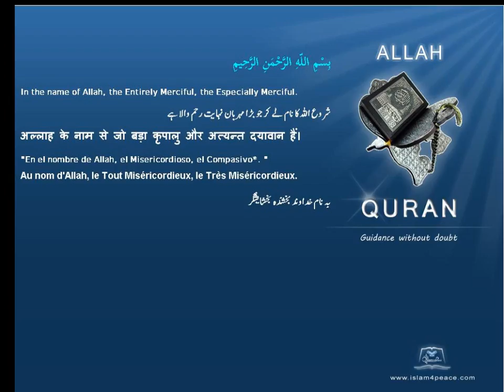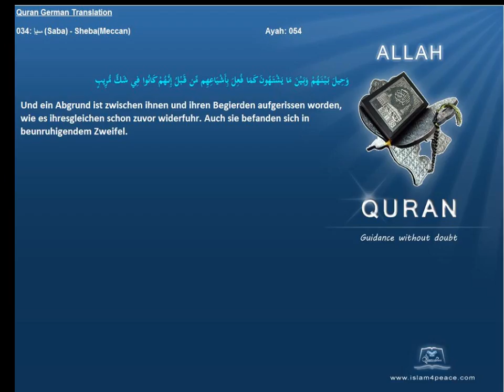Quran German with Arabic 034 سبإ Saba ShebaMeccan Islam4peace com